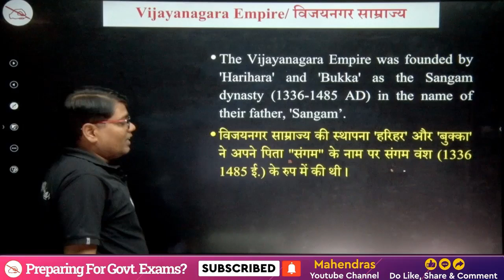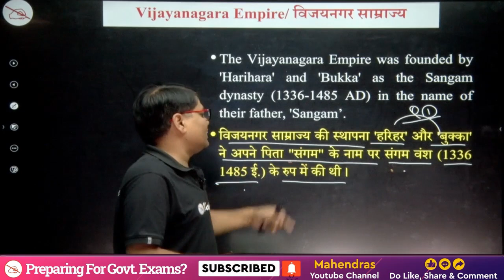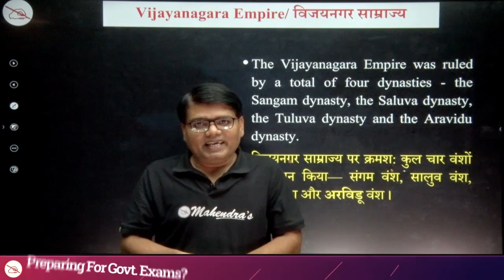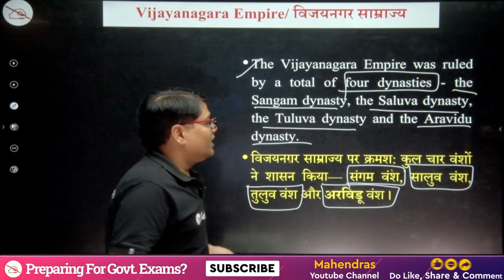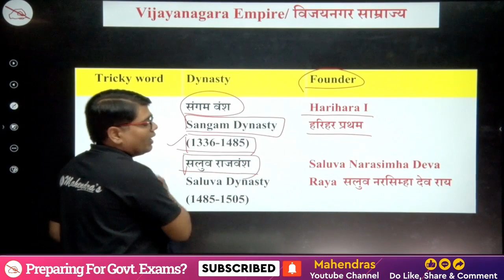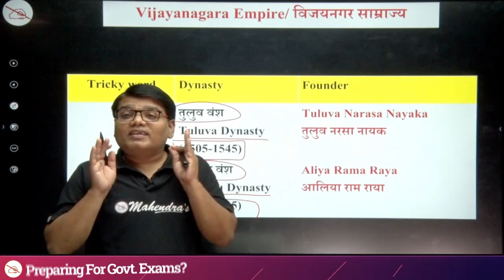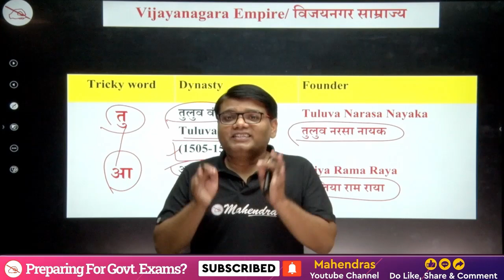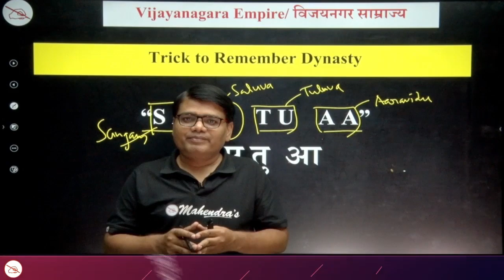SSC CGL 2022 | CHSL 2022 | CPO 2022 | Steno 2022 | GS | Diwali Special | Ashutosh Mahendras